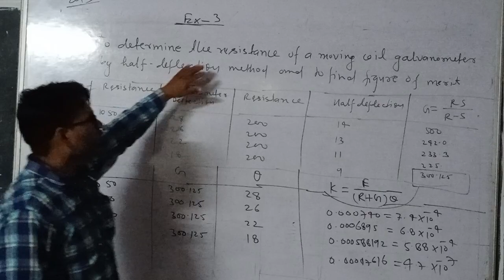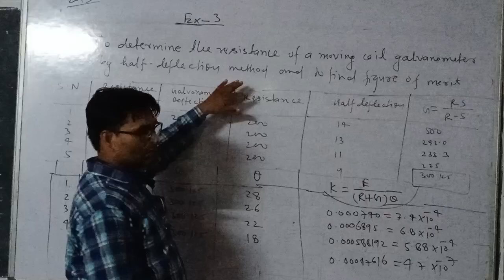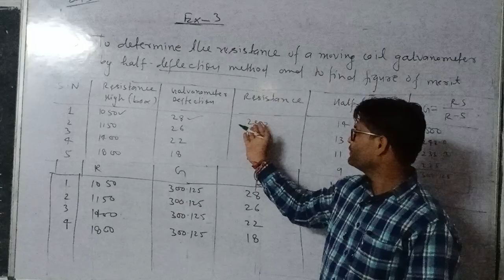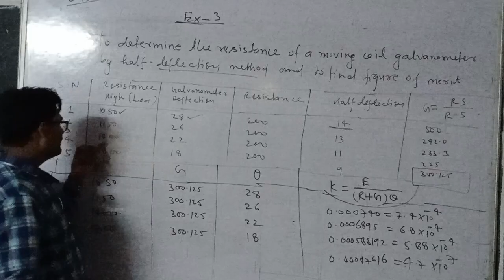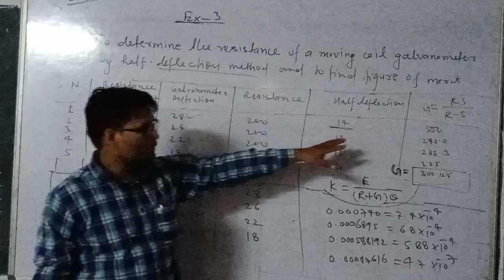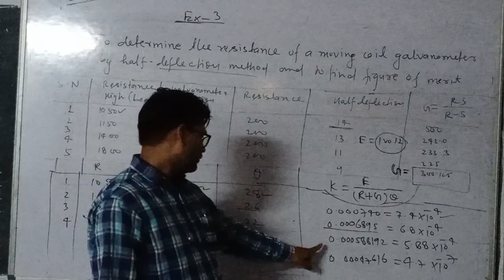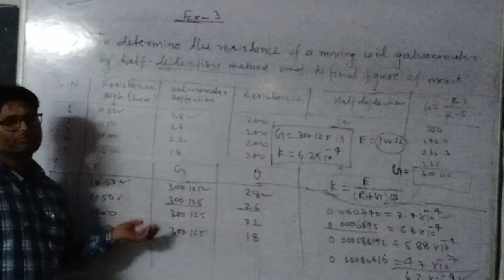physics practical half deflection method